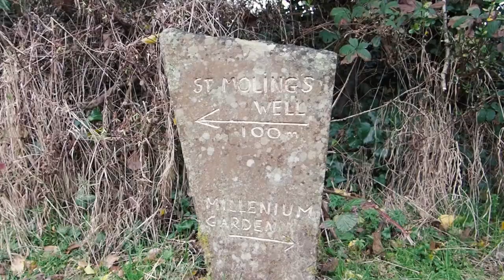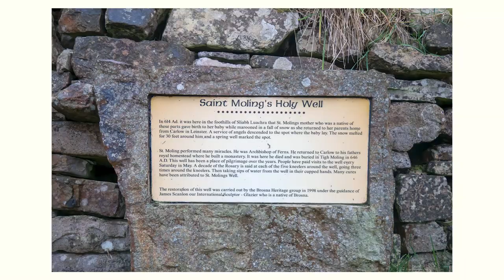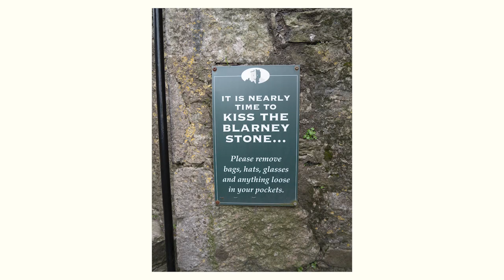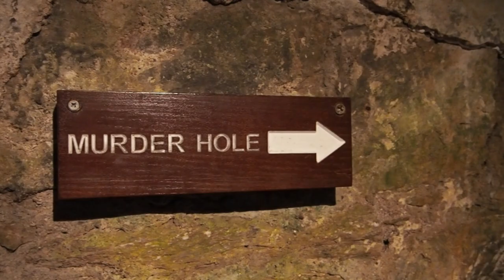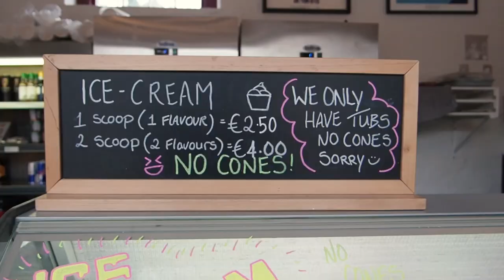Scenes from Cork and Blarney Castle - Ireland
In early March my wife's family met us in Ireland for a week of sightseeing. I was able to film our visit to Blarney Castle and Cork Cathedral on our first day. Unfortunately, Swiss Airlines lost our luggage, which prevented me from completing a video on the whole trip. We ate fish and chips like good tourists and exchanged some germs kissing the Blarney stone.